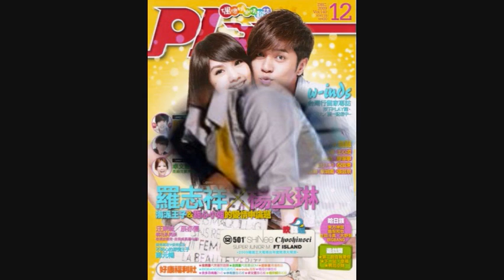hi my sweetheart_bad romance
it's a very nice drama..you should try to watch it..